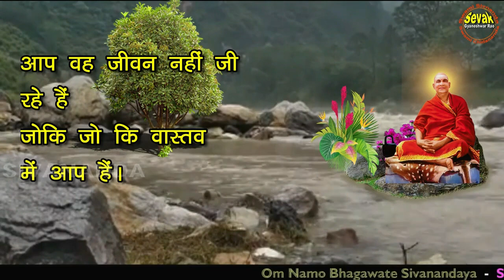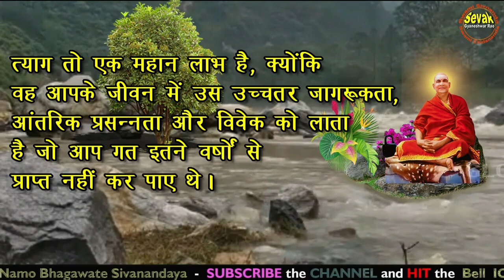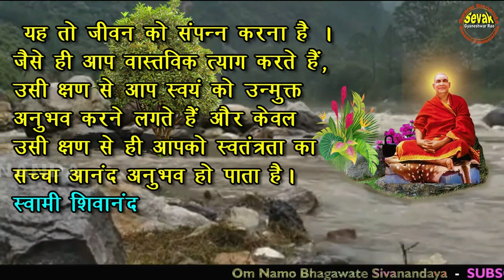मन के साथ सही संबंध | 10 | Swami Sivananda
मन के साथ सही संबंध हरि ओम आप वह जीवन नहीं जी रहे हैं जोकि जो कि वास्तव में आप हैं। वर्तमान स्थूल भौतिक उत्तेजनाओं का त्याग कर देना मृत्यु नहीं है। अपितु इसके विपरीत, इंद्रिय-भोगों में लिप्त यह जीवन मृत्यु है क्योंकि वह मनुष्य, जो केवल इंद्रिय धरातल पर ही सक्रिय है, उसने तो अभी जीवन जीना प्रारंभ ही नहीं किया है। जब आप त्याग करते हैं, जीवन तो वास्तव में तब आरंभ होता है, क्योंकि त्याग वास्तविक जीवन की ओर की जागृति है। त्याग तो एक महान लाभ है, क्योंकि वह आपके जीवन में उस उच्चतर जागरूकता, आंतरिक प्रसन्नता और विवेक को लाता है जो आप गत इतने वर्षों से प्राप्त नहीं कर पाए थे। त्याग का अर्थ है प्रतिबिम्बों के पीछे भागना छोड़कर स्वयं को उस ओर उन्मुख करना जो सदा के लिए अनमोल है । यह तो जीवन को संपन्न करना है । जैसे ही आप वास्तविक त्याग करते हैं, उसी क्षण से आप स्वयं को उन्मुक्त अनुभव करने लगते हैं और केवल उसी क्षण से ही आपको स्वतंत्रता का सच्चा आनंद अनुभव हो पाता है। स्वामी शिवानंद स्रोत क्रेडिट: स्वामी शिवानंद द्वारा https: // .com / समूह / 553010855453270 / - (ग्लोबल शिवानंद परिवार पृष्ठ)